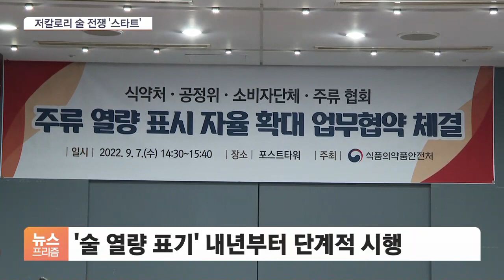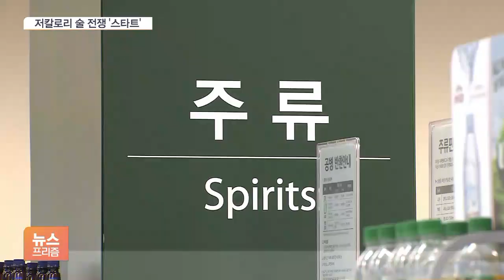소맥 한 잔에 밥 반 공기…'다이어트' 전쟁 이미 시작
[앵커]

내년부터는 대부분의 술에 열량이 표시됩니다.

술이 생각보다 열량이 꽤 높아서 열량 표시로 주류시장 판도가 별할 수 있다는 이야기까지 나오는데요.

업계에선 이미 전쟁이 시작됐습니다.

엄하은 기자의 보도입니다.

[기자]

맥주에 소주를 섞은 '소맥' 한 잔의 칼로리는 156kcal. 공깃밥 절반의 열량과 맞먹습니다.